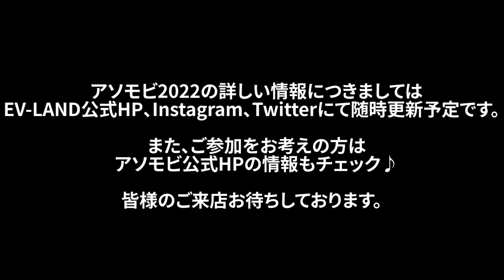【試乗会告知】幕張メッセで最新EVモビリティに乗れます【アソモビ2022】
アソモビ2022
場所：幕張メッセ
日時：8月6（土）10時～18時、  8月7（日）10時～17時

◇◆EV-LANDチャンネル オススメ動画一覧◆◇